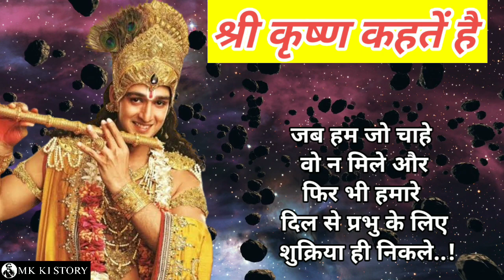shree krishna motivation speech | श्री कृष्ण कहते हैं 2023